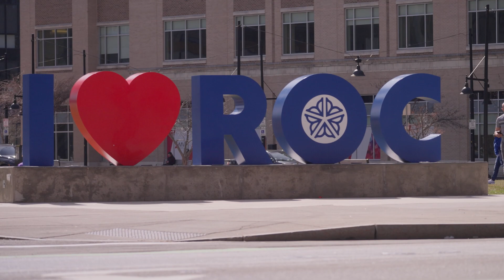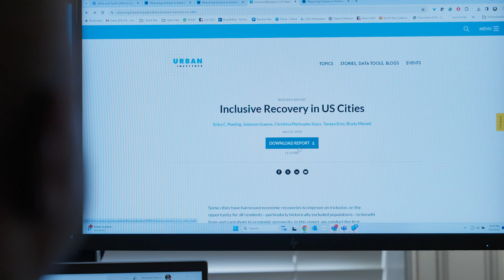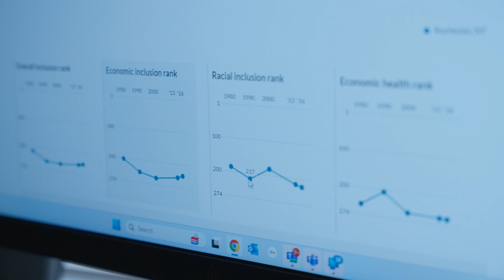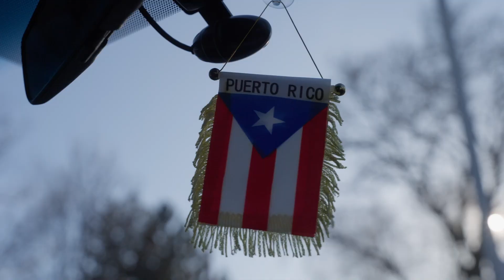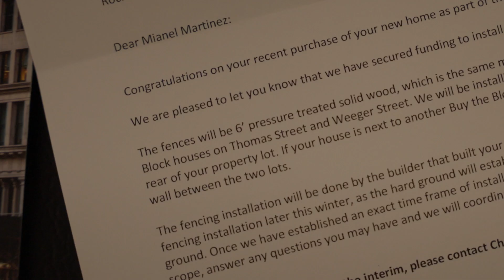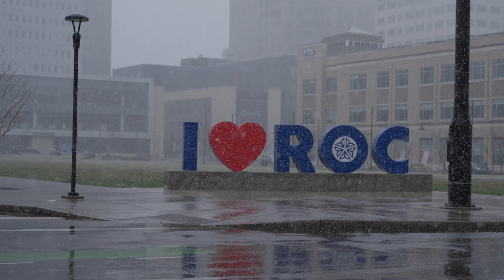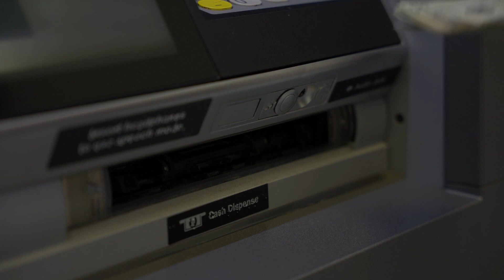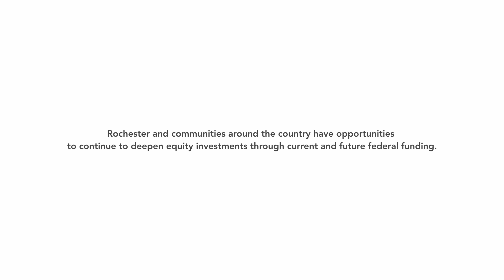Centering Voices: Rochester's Journey Toward Equitable & Inclusive Recovery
Over the past four years, US communities have faced pivotal decisions about how to distribute federal resources for economic recovery after the COVID-19 pandemic. These choices can either increase equity or reinforce disparities within our nation’s legal frameworks and programs. This short documentary film explores the impact of these decisions on residents in Rochester, New York.

Production Company: Gravity
Post House: Vampire Post
Director: Jordan Danelz
Producer: Mark Williams
Production Manager: Austin Herndon
Editor: Aaron Baggett